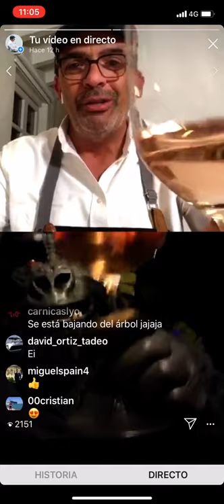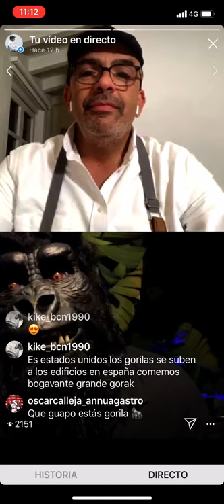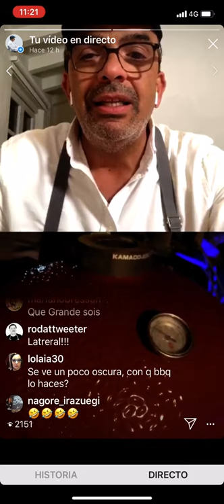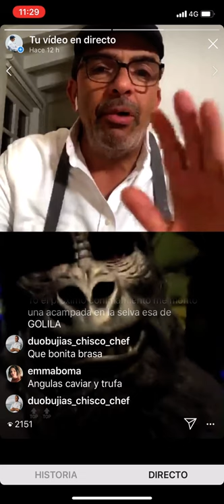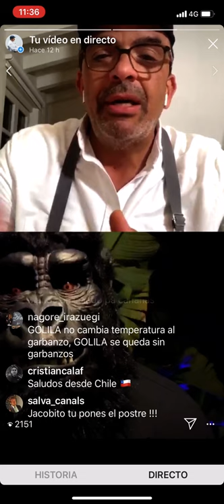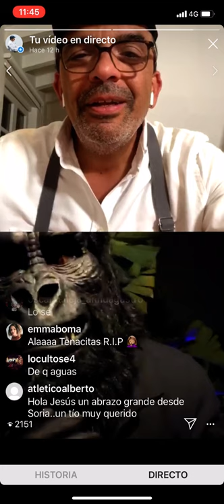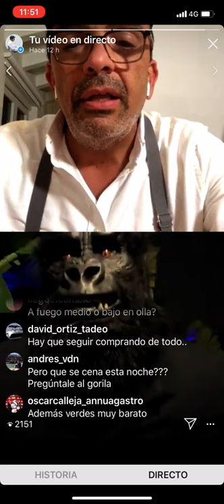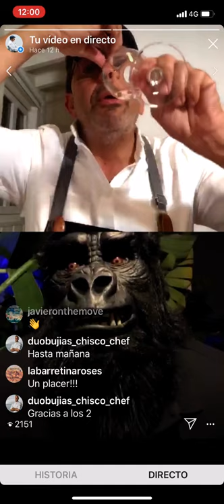COCINA EN DIRECTO (Gorak & Jesús Sánchez)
Cocina en directo con Gorak y Jesús Sánchez.